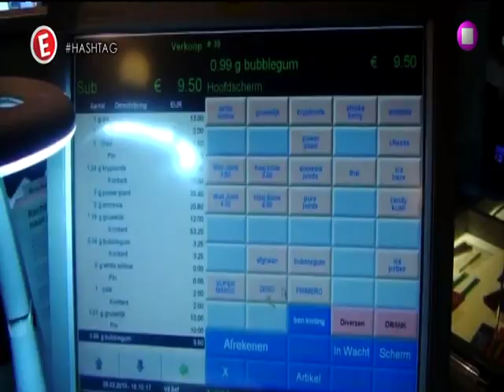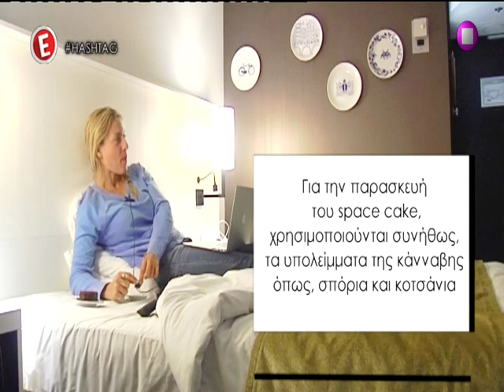Μελέτη πείρασα space cake